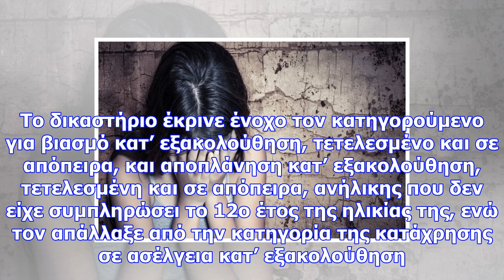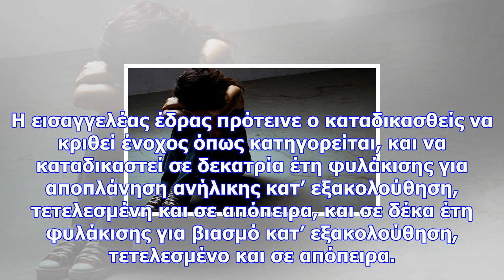Φρίκη στο βόλο: παππούς βίαζε την ανήλικη εγγονή του - σοκάρουν όσα υποστήριξε στο δικαστήριο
Κάθειρξη 18 ετών επέβαλε το Μικτό Ορκωτό Δικαστήριο Καρδίτσας στον 70χρονο Βολιώτη που κακοποιούσε σ...